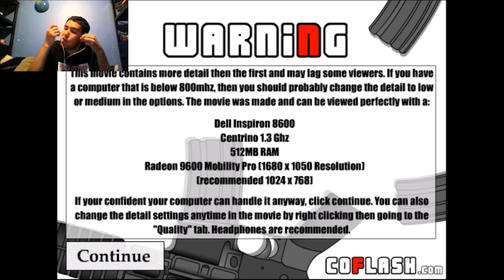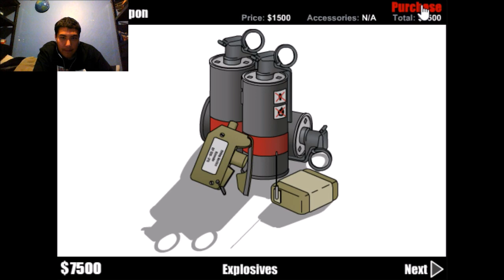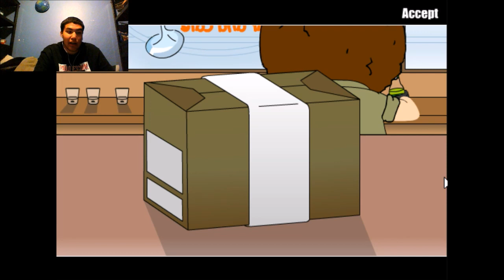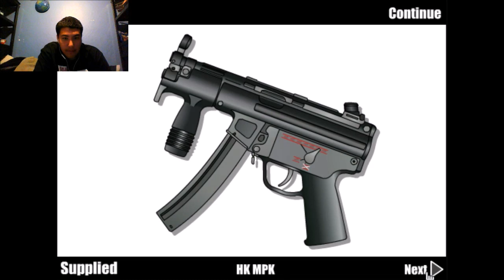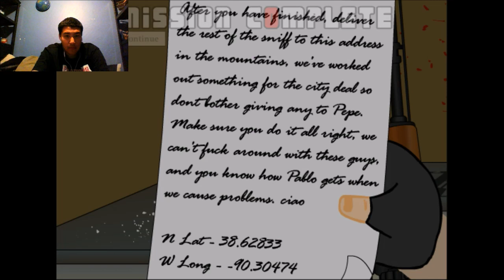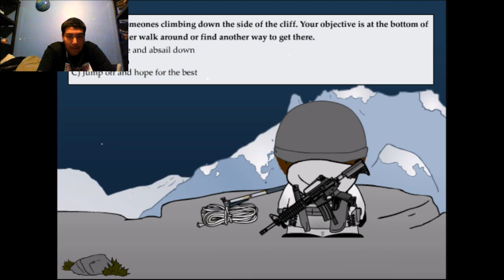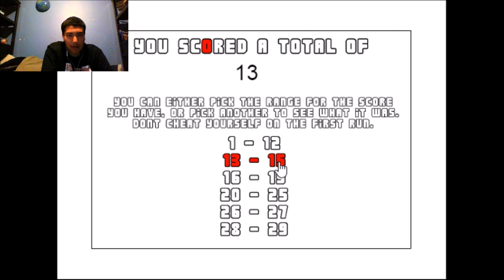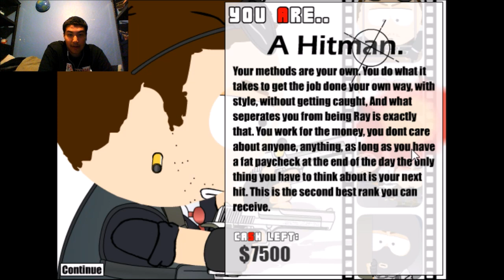My Very First "Choose Your Own Story" Flash Game!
This was by far one of the very first interactive flash game I played back in 2007. Ohh the nostalgia!

For anyone wondering what the title of the game is? Ray Part 2